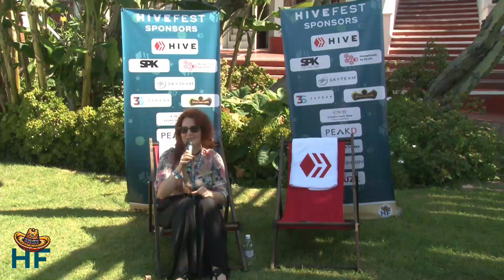Build Your Own Affiliate Marketing Shop on Blockchain - Web3 Podcast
After returning back irl in Amsterdam in 2022, HiveFest makes a splash in the beautiful coastal city of Rosarito, Mexico from 22 till 26 September 2023. Get ready for sunny days and beach vibes as we gather for the 8th edition! Catch up with old friends and make some new ones, as we come together in this stunning setting.

Immerse yourself in the vibrant Hive Blockchain's ecosystem - explore the latest apps, games, literature, art and more. Listen, learn, connect, and have an unforgettable time at HiveFest⁸, the Ola Surfista edition!